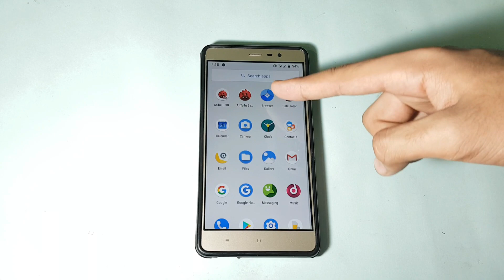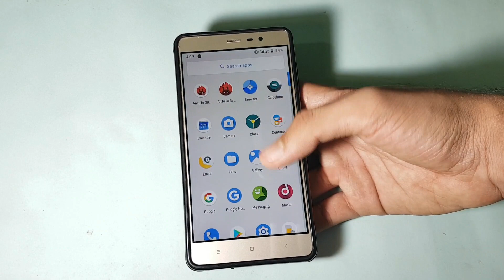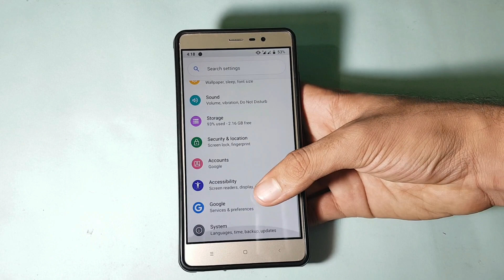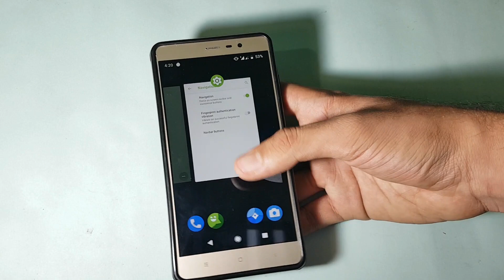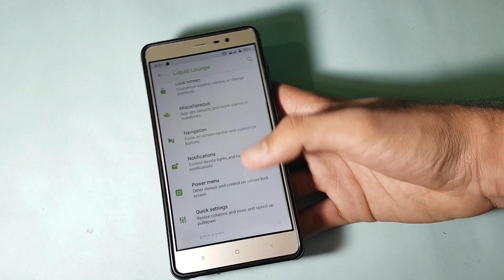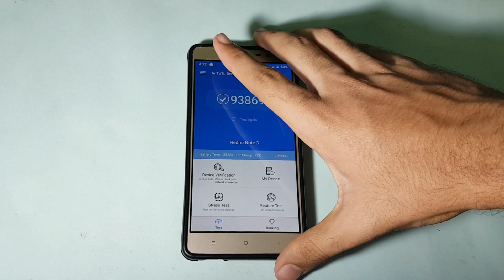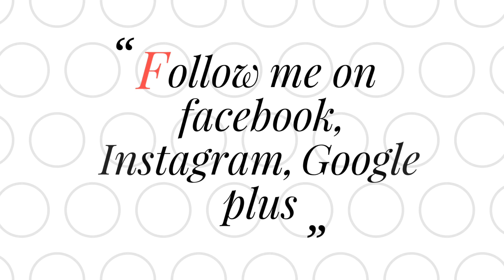Liquid remix android 9.0 for the redmi note 3 | use it or leave it ....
🙋‍♂️ Hello people, this is AAT back with another rom review for the redmi note 3. This is the liquid remix rom built on top of Android 9.0 pie. For more details watch my video.

😀 Instagram :- all about technology 24x7